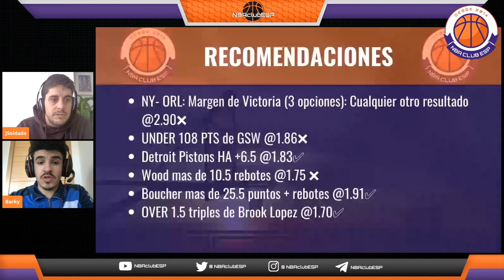PREVIAS partidos NBA 19.01.2021 #28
Solo dos partidos para dar tiempo a la digestión de la maratón de anoche. Como siempre, resumimos la larga jornada anterior para terminar con las previas de cada partido.

Se agradece un LIKE y una suscripción al canal.

00:00 Resumen jornada anterior

16:39 Denver Nuggets vs Oklahoma City Thunder

22:47 Utah Jazz vs New Orleans Pelicans

28:13  Recomendaciones

¡A disfrutar con el mejor baloncesto del mundo!